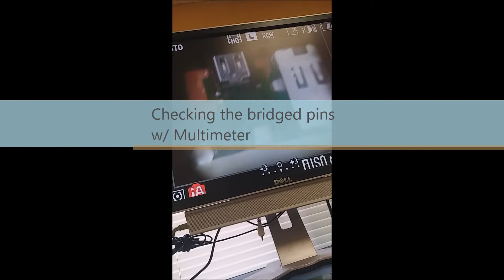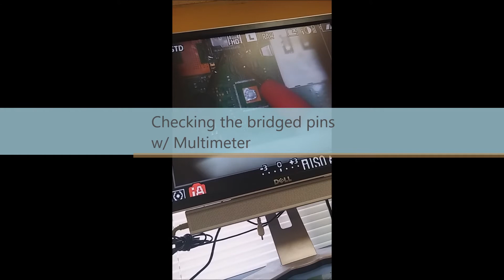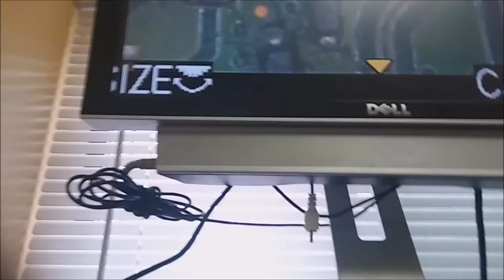PlayStation 4 1215A WLOD repair (White Light of Death Fix - PS4)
The PlayStation 4 White Light of Death issue is very annoying one. some do not know if it the HDMI port or the HDMI chip as well.. only an expert who trusts their judgement can identify and properly fix a WLOD..

PS4's are plagued with that issue. and the fix is not so simple. I will show you how to troubleshoot the motherboard and hopefully you can find the same symptoms...

The repair is a swap, and must be performed and checked with a microscope.